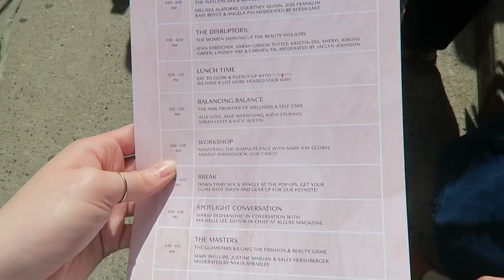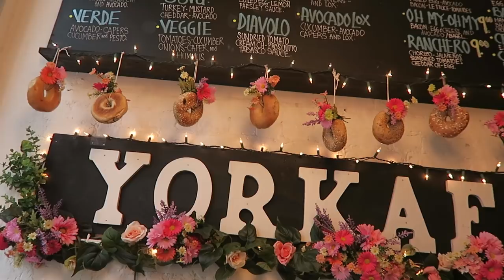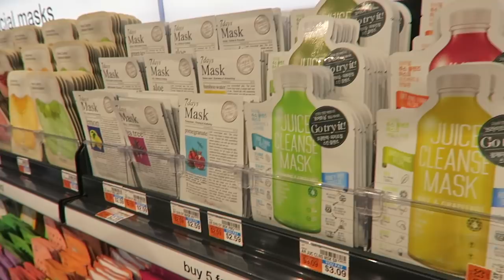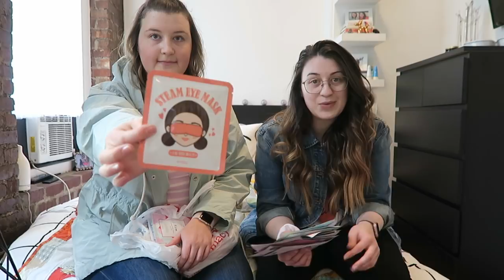Create & Cultivate + Korean Beauty CVS Haul | As Told By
We had such a fun time at Create & Cultivate! We can't wait for the next one!